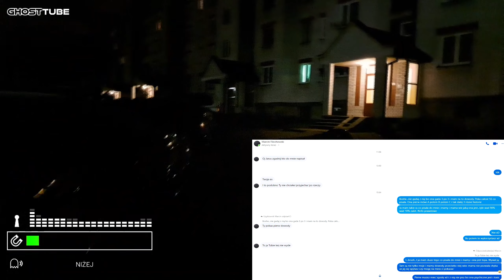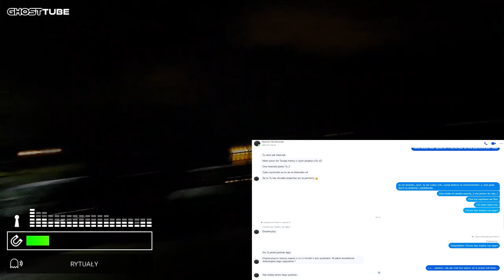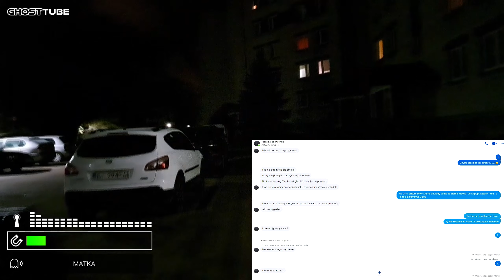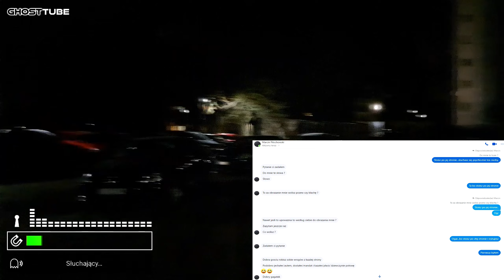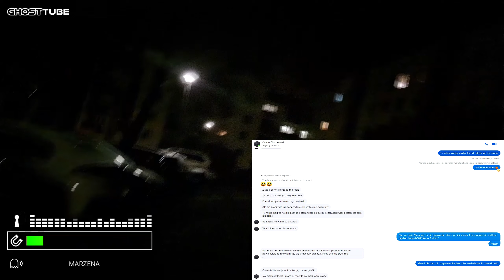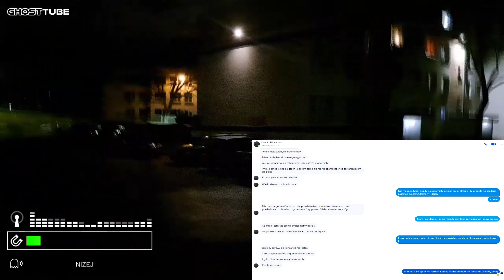GhostTube[były przyjaciel stoi po stronie wroga][02.02.23]